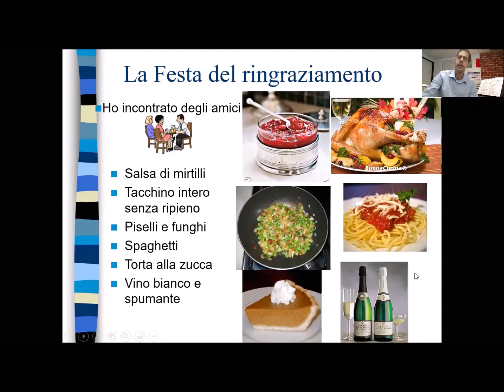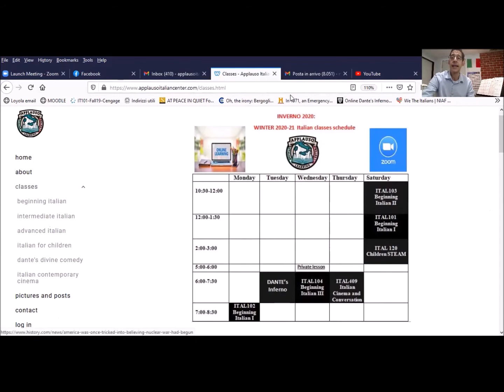HAPPY THANKSGIVING to all our students! Concerto di Ringraziamento this Sunday @ 4 p.m. Live on FB!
Happy Thanksgiving to all! This Sunday student appreciation LIVE CONCERT @ 4 p.m. on our FACEBOOK page! Don't miss it! Here a sample and thanksgiving mini lesson for you! Here is the link to join our LIVE CONCERT